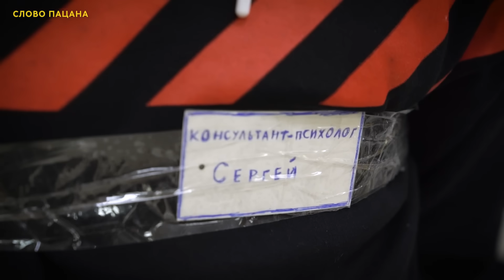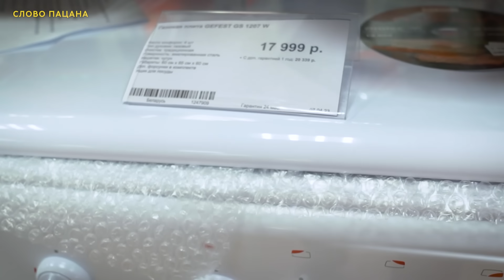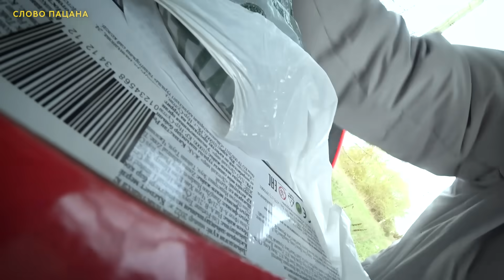ПОЧИНИЛИ ДОМ ПАЦАНЯТАМ ИЗ ДЕРЕВНИ. Они в шоке!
Реклама. АО "Тинькофф Банк", erid: Pb3XmBtzssAwopHkDx2PmKaZLbD8DYSHpCaNAEz

Реклама АО “ОМПК” (ИНН 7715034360)
erid: Pb3XmBtzt9SxR7fesUkVwhXLZMefcJu5zeH2LnJ
Недавно мы увезли пацанят прочь от их домика в деревне, чтобы изменить их жизнь к лучшему. Пока их не было, мы искореняли в этом полу-аварийном доме ту угнетающую атмосферу, которая нас поразила ещё при первом знакомстве. Боролись за свет в прямом и переносном смысле. Сколько людей нам в этом помогало, многих из них вы здесь увидите!
Приглашаем вас посмотреть, каким станет теперь быт этих деревенских ребятишек!
Спасибо Николаю за сделанный ремонт!
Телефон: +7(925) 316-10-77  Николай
USDT (TRC20) - TJ31zT5rEs157X43N84d4AprM7rmWTynKA
Присылайте истории в телеграм @sp_story